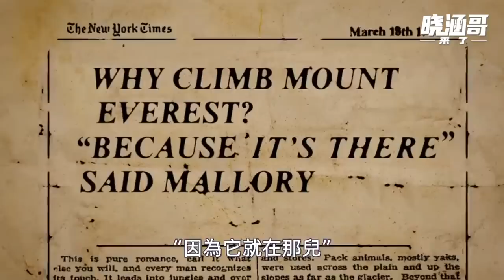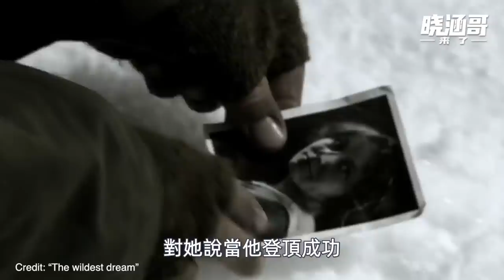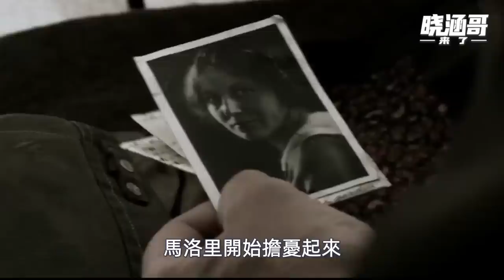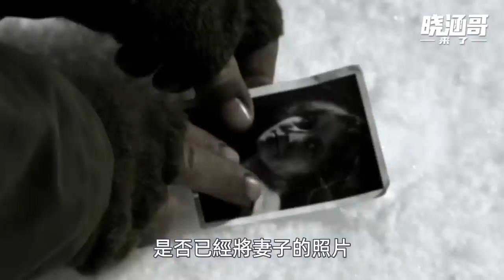比官方記錄登頂第一人還早30年就登上珠峰，他把生命獻給了世界之巔「曉涵哥來了」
第一個被官方記錄為登上珠穆朗瑪峰的人是新西蘭人，埃德蒙希拉里，他登上珠峰頂是在1953年。但是實際上，曾經有人早30年就已經登上過珠穆朗瑪峰。他是誰？為什麼不是他被記錄在史冊作為登頂第一人？他經歷了什麼樣傳奇的故事？今天就和大家聊一聊，珠峰第一人。

推薦影片：

白宮地下堡壘有多安全？美國總統的逃脫路線什麼樣？揭露白宫的秘密功能

【🔥近期熱門！🔥海奧華預言】